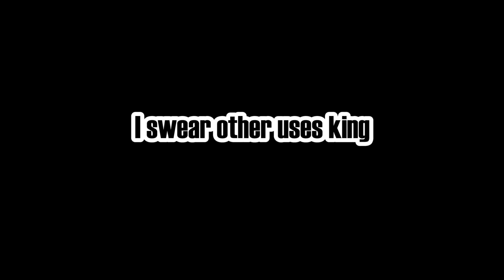Me Using Replacer King Be Like... | CounterSide SEA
I swear there's more king users out there

The clips were taken last tuesday on the livestream. Did some Counter Side PvP on SEA and yeah did okay I guess. Anyways, hope you guys enjoy the video! ^_^